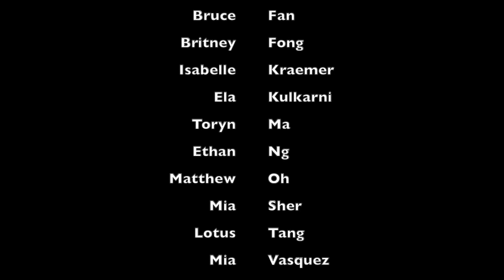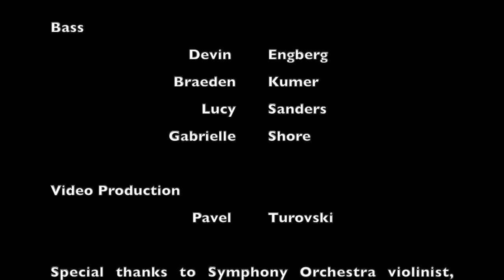Carlmont High School String Orchestra Winter Concert 2020, Green Fields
Carlmont High School Symphony Orchestra
Brian Switzer, Director, Jordan Webster, Assistant Director

Public high school music programs rely on concert ticket sales and other fundraisers to help provide instruments, sheet music, software subscriptions, and clinicians.  This has not been possible during distance learning.

While distance learning has been tough on schools, the Carlmont Instrumental Music students have managed to remain focused on creating beautiful music TOGETHER, while maintaining an inspiring level of dedication, comradery, support, encouragement, and friendship.

With generous financial support from our Music Boosters, all 287 Instrumental Music students have subscriptions to Soundtrap, a collaborative cloud-based digital audio workstation, and have learned to record, edit and mix their performances from home.

Nearly 100 Carlmont music students participate in Music Mentors, a long-running music tutoring program, providing free music lessons to feeder elementary students in Belmont and San Carlos, CA.  The Music Mentor Program has successfully pivoted to a Zoom format with Carlmont students skillfully running Zoom meetings and lessons.

Carlmont Instrumental Music students also volunteer to perform regularly throughout the year at local senior centers.  Carlmont music students have continued to provide video performances for broadcast at local senior centers.